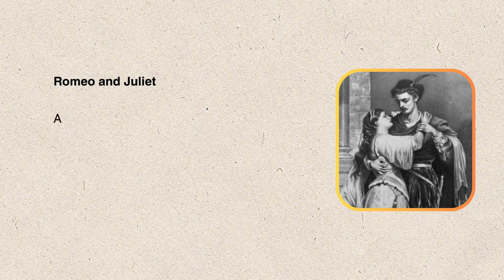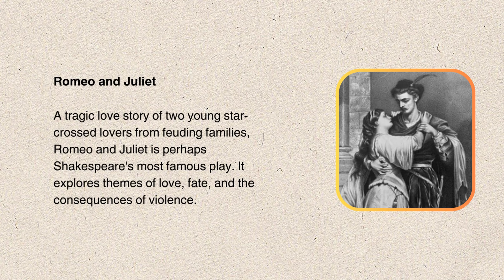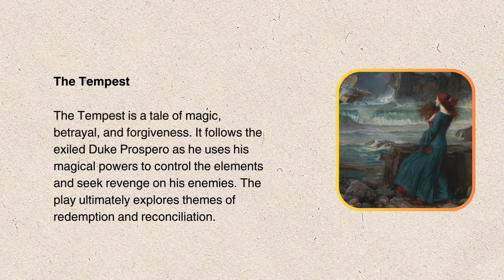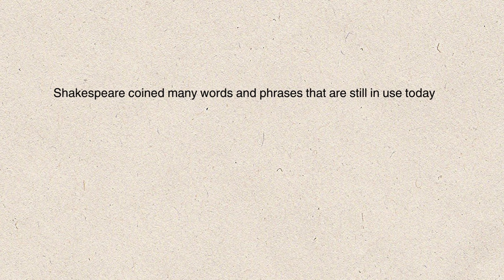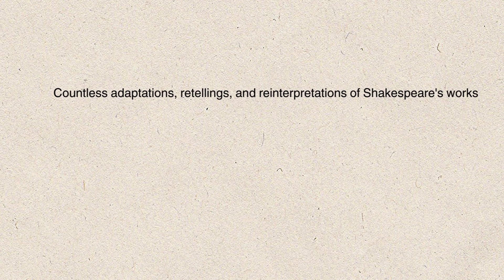Masters of the Craft: William Shakespeare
Born in the quaint town of Stratford-upon-Avon, England, in April 1564, William Shakespeare's exact birthdate remains a mystery, yet his legacy transcends time. Celebrated globally on April 23rd, this video embarks on a journey delving into Shakespeare's profound influence on modern literature, a tribute befitting the Bard's enduring impact.

"Write It Right!" is managed by Muhammad Omar Iftikhar, a Karachi-based fiction writer and columnist. He is the author of the novel, Divided Species - a science fiction novel set in Karachi. It is the first such novel of its kind. He is also the author of "20 Steps to Writing Articles" (2022) which discusses key strategies for effective writing. He has over 18 years of writing experience. He has over 1,000 articles published in leading print publications in Pakistan. Through "Write It Right with MOI", Omar envisions sharing his learning and experience with the aspiring writers of Pakistan and abroad.

Image and Video Sources and Credits:
Image: Shakespeare Birthplace Trust
Image: Flickr
Image: Catholic News Agency
Image: Shakespeare Oxford Fellowship
Image: Wikipedia
Image: The Mirror
Video by emirhan bal from Pixabay
Video by Attila Pergel from Pixabay